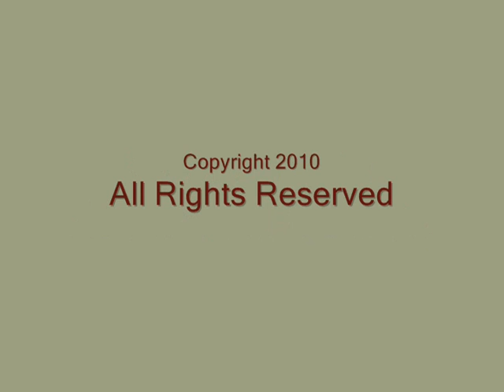Lion Enrichment, Pumpkins - Sacramento Zoo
The two lion had pumpkins as enrichments in their exhibit.